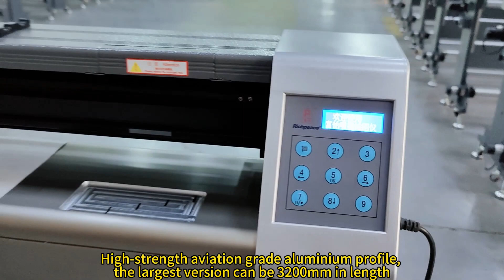Richpeace magic inkjet plotter .